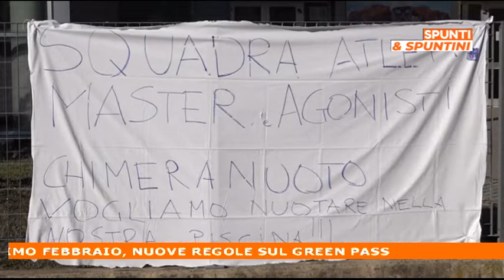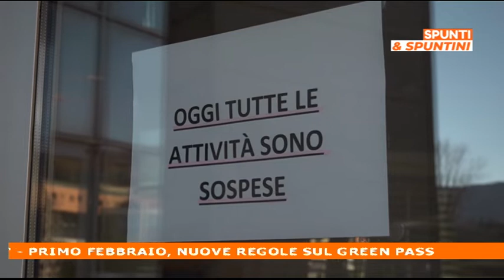L'attualità con Massimo Pucci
Obbligo green pass over 50 e la situazione della piscina comunale di Arezzo